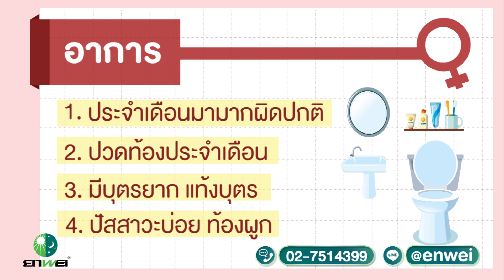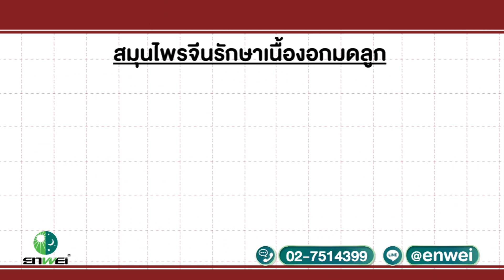เนื้องอกมดลูก สาเหตุ อาการ การรักษาที่ต้นเหตุได้ด้วยการแพทย์จีน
สตรี 1 ใน 4 ต้องเผชิญ เนื้องอกมดลูก

⚠️ประจำเดือนมามากผิดปกติ
⚠️ประจำเดือนกระปิดกระปรอย
⚠️อาการปวดประจำเดือนจะเพิ่มระดับความรุนแรงขึ้นเรื่อยๆ
⚠️ปวดหน่วงท้องน้อย ปวดบั้นเอว
⚠️ปัสสาวะบ่อย ท้องผูก
⚠️มีบุตรยาก แท้งบุตร

เนื้องอกมดลูกฟื้นฟูได้ เมื่อได้รับการบำบัดจากต้นเหตุที่แท้จริง “นวัตกรรมยาสมุนไพรจีนในปัจจุบันมีความปลอดภัยสูง เห็นผลโดยรวมสูง หมดปัญหาสารตกค้างและผลข้างเคียงใดๆทั้งสิ้น”